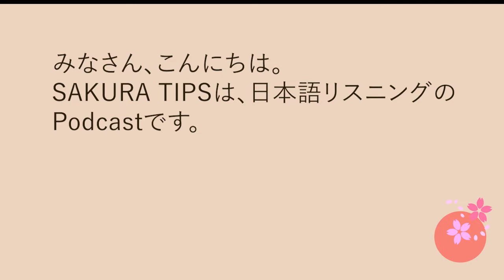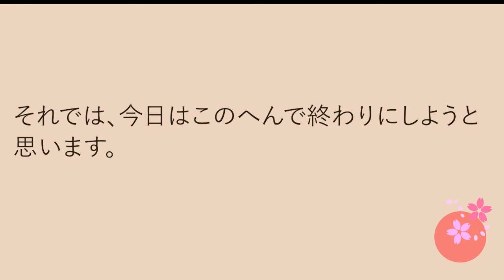Japanese Listening #562. 旅行から帰ってきた Just Back From a Trip｜SAKURA TIPS